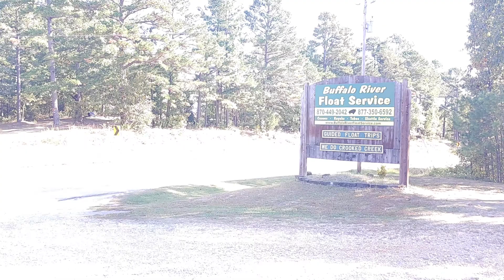Vacation! Day 4. A detour.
Chroniclea of a middle aged gay man living with the Coronavirus